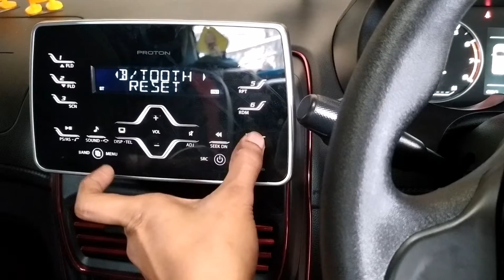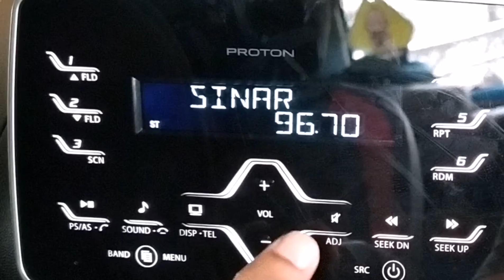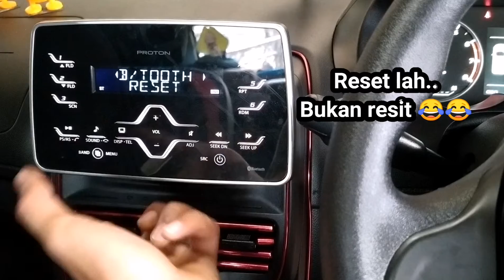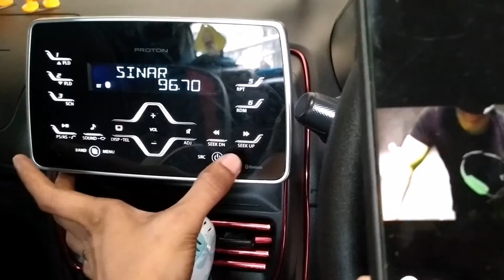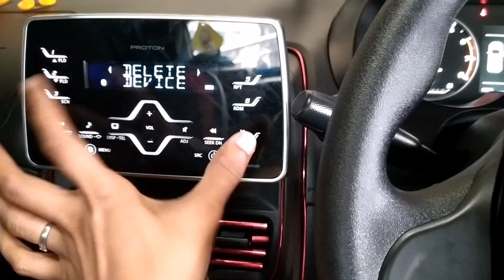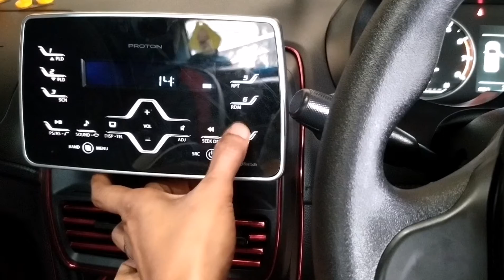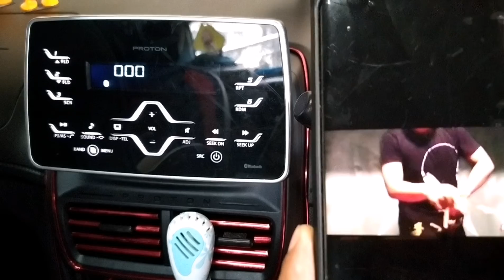Cara setting bluetooth / setting jam saga standard vvt